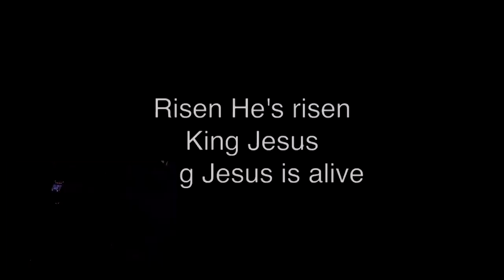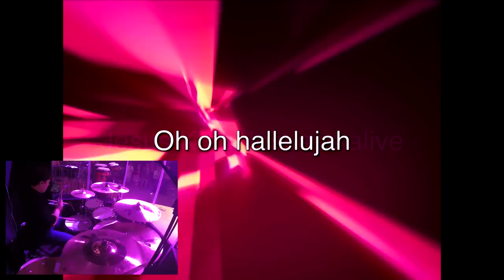DrumCAM - chrsharvick29 - Risen by ACCOG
New Video!  Recorded the drum video with a GoPro and the other came off our church's video system.  The audio is from the FOH board with some eq/compression.  Turned out pretty good I think.  I've got a few songs that I may upload like this one.  This was our church's debut of our new lighting and stage layout.  I think it looks awesome!

I also still have the raw GoPro footage that I could upload if anyone is interested.